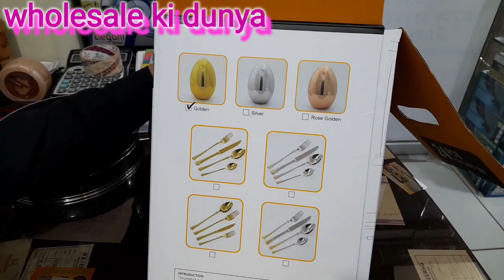golden cutlery set (egg) article new style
assalamu Alaikum

golden egg cutlery 24 pieces set

more details order book 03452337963 m.asif